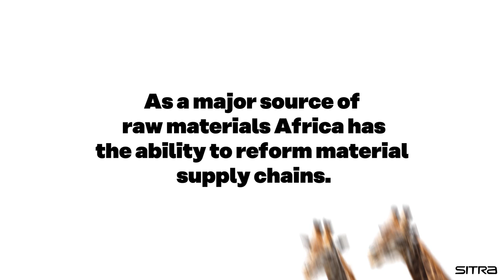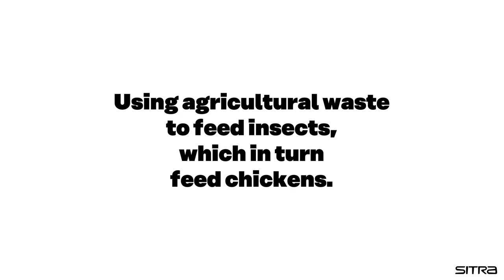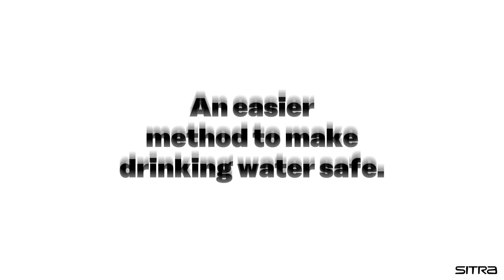WCEF2022 Inspiring African circular economy solutions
We gathered some of the coolest circular solutions from a list of more than 500 companies compiled by Footprints Africa, a non-profit organisation supporting the sustainable development of small- and medium-sized enterprises. We tried to pick a diverse group with different business models and industries. Although many of these solutions are local in focus, they can inspire people all over the world in their own circular transition. Have a look and see for yourself!

Africa has the ability to power the world into a circular future for three reasons: youth, tradition and development. Young people are the future, and Africa has the youngest population in the world. Traditionally, Africa has been a major source of the world’s raw materials and they have the ability to reform material supply chains. Finally, much of Africa is still developing. They can leapfrog the most destructive parts of development to a more sustainable level.

These are just a few reasons why we wanted to showcase circular economy solutions from Africa in the lead-up to WCEF2022.